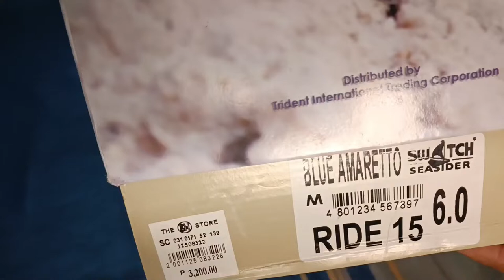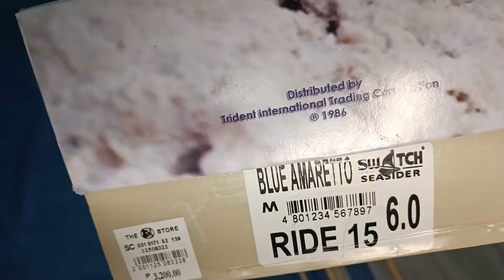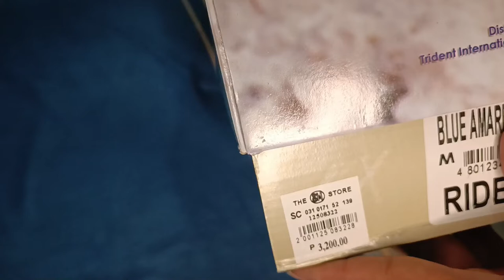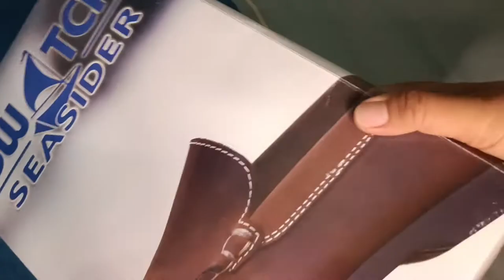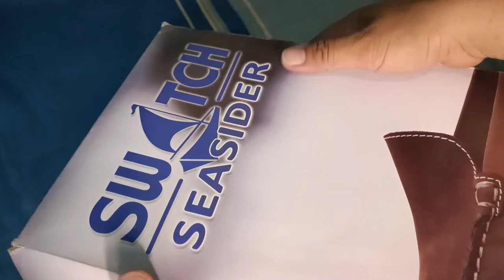Swatch shoes ride 15 Blue Amaretto